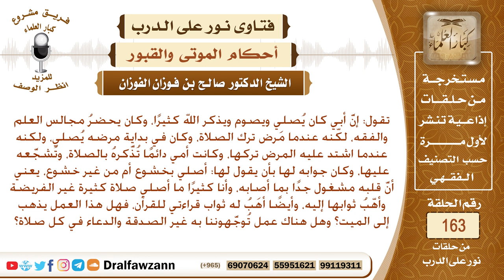عندما اشتد الوجع بأبي ترك الصلاة بالكلية، فهل يجوز لي أن أهدي ثواب صلاة النافلة لأبي بعد وفاته؟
نص السؤال: تقول: إنَّ أبي كان يُصلي ويصوم ويذكر الله كثيرًا، وكان يحضرُ مجالس العلم والفقه، لكّنه عندما مَرض ترك الصلاة، وكان في بداية مرضه يُصلي، ولكنه عندما اشتد عليه المرض تركها، وكانت أمي دائمًا تُذَّكرهُ بالصلاة، وتُشجَّعه عليها، وكان جوابه لها بأن يقول لها: أصلي بخشوع أم من غير خشوع، يعني أنَّ قلبه مشغول جدًا بما أصابه، وأنا كثيرًا ما أصلي صلاة كثيرة غير الفريضة وأهّبُ ثوابها إليه، وأيضًا أهَبُ له ثواب قراءتي للقرآن، فهل هذا العمل يذهب إلى الميت؟ وهل هناك عمل تُوجَّهوننا به غير الصدقة والدعاء في كل صلاة؟
السيرة الذاتية :
للاشتراك في قناة الشيخ صالح الفوزان

رئيس الفريق
لمشروع كبار العلماء